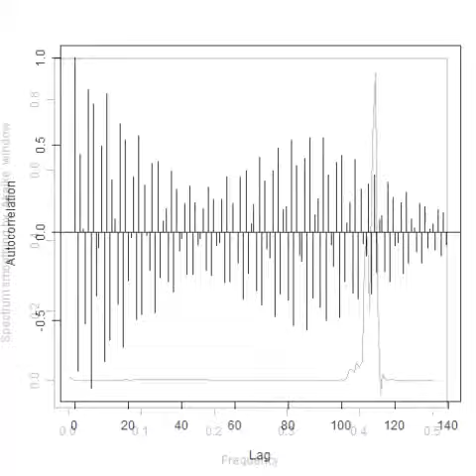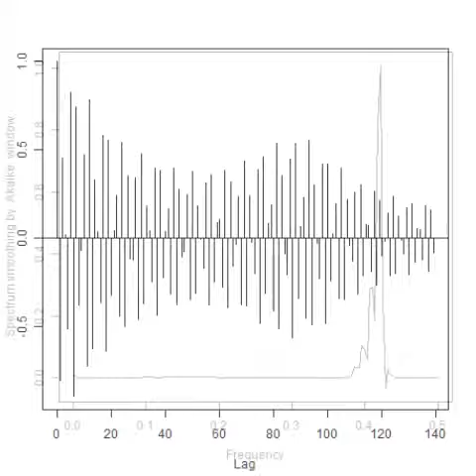スライドショー 音響流の制御技術 （超音波テスターによる‹測定・解析・制御›の応用技術）